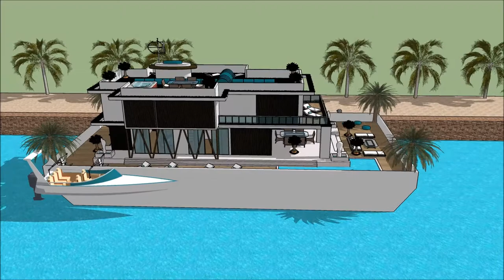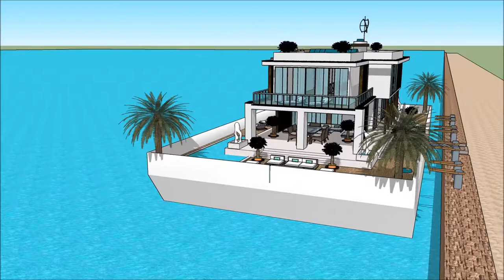casa barco india casa barco realico sketchup casa moderna 3d Casa de coche y casa de barco flotante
The floating house villa houseboatzania launching an innovative high-end luxury yacht floating house villa mansion home design potentially as a display of exhibition of the casa barco india casa barco realico sketchup casa moderna 3d Casa de coche y casa de barco flotante .

The collection of the Floating house villa houseboatzania concept of casa barco india casa barco realico sketchup casa moderna 3d Casa de coche y casa de barco flotante  consists of high luxury and architectural art pieces in minimalism combined with living on the waterfront of the harbour.

The floating house villa mansion yacht design has the basis to sustain living with high standards and contemporary structural design - casa barco india casa barco realico sketchup casa moderna 3d Casa de coche y casa de barco flotante  with numerous of prospects for excessive living and celebrating the desire of life worldwide: